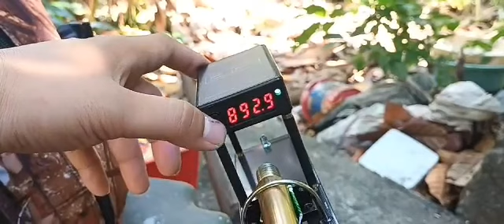Thanks master M..892fps goods for me..